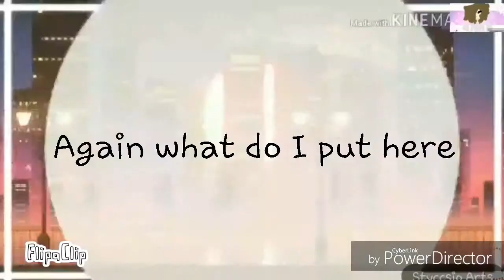Hot Milk meme